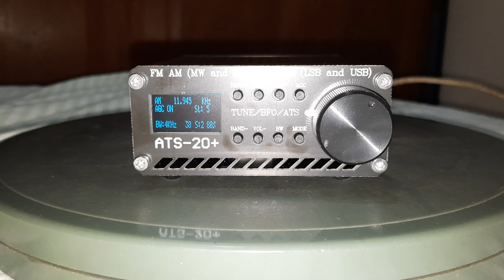Radio Free Asia - 11.945 kHz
Emissora: Radio Free Asia.
Frequência: 11.945 kHz.
Localidade:  Tinian Island - MRA.
Ouvida em Bandeirantes - PR - Brasil, no dia 21/01/2024, às 21:27 horas UTC, com transmissão de programa em coreano.
Receptor: ATS 20+.
Antena: RC3-FM.
SINPO: 55344.